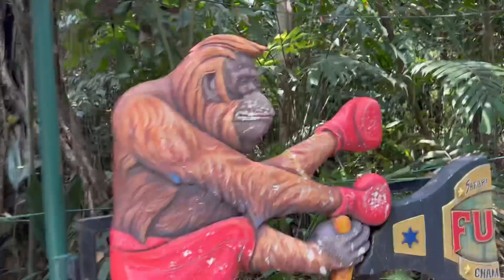Bangkok ke Safari world ka elephant show dekh kar aakhe khuli ki khuli reh gai!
So guys in this vlog 74 ap humare sath safari world me aakar orangutan show aur elephant show dekhoge & i m sure u will enjoy it!